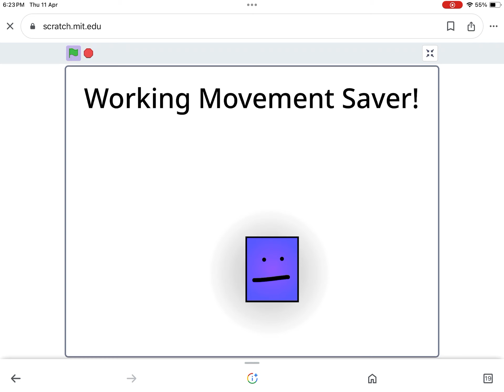I made a good movement saver! In scratch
No thumbnail. Project Name is: Save Your Movements!